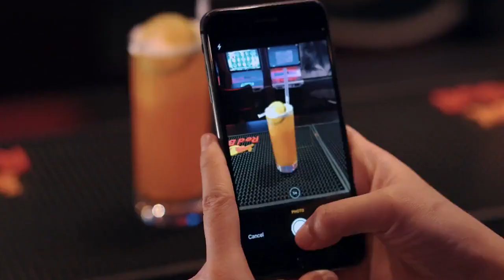Stream live sports scores. Your promotions with a tap of a button. All of this at NO COST to you!